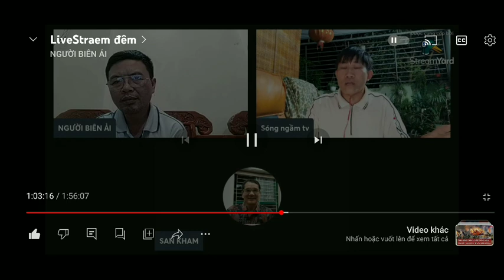DUY TÂM: Kênh từ thiện?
Từ thiện vốn được coi là một hành động đẹp, một việc làm tử tế, thể hiện truyền thống nhân ái "lá lành đùm lá rách" của dân tộc ta. Hiện nay, từ thiện được thực hiện dưới nhiều hình thức, quy mô, ngày càng thu hút nhiều cá nhân, nhóm thiện nguyện và các tổ chức các cấp tham gia; đồng thời, mang lại những tác động tích cực cả về vật chất và tinh thần cho những đối tượng nhận hỗ trợ và cho cả cộng đồng xã hội. Có kẻ lợi dụng từ thiện để trục lợi.